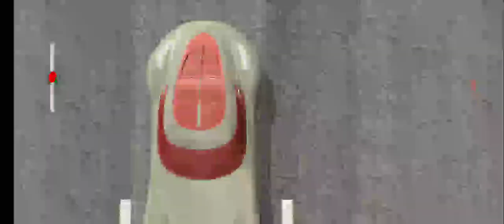vlad niki playing car simulator game with diana roma part28(4)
nastya
niki
roma diana
diana roma
ديانا وروما
vlad niki
diana
daina & roma
roma y diana
roma
nastya english version
ديانا وروما ديانا وروما
niki vlad
vlad y niki
vlad et nikita en francais
vlad and niki in hindi
nastya halloween
فلاد ونيكي
niki et vlad en francais
roma and diana english
влад и ники
niki y vlad en español
diana dan roma
nicky and vlad
vlad e nikita em português
diana and roma in hindi
niki niki
flad niki
dina roma
vlad y niki en español
roma dan diana
car game
niki and vlad english
diana and roma halloween
vlad and niki in english
dayanand roma
vlad dan niki
vlad and niki hot wheels
nikki and vlad
vlad and niki car
nastya
niki
roma diana
diana roma
ديانا وروما
vlad niki
diana
daina & roma
roma y diana
roma
nastya english version
niki vlad
vlad y niki
nastya halloween
فلاد ونيكي
влад и ники
diana dan roma
nicky and vlad
niki niki
flad niki
dina roma
roma dan diana
car game
dayanand roma
vlad dan niki
nikki and vlad
nastya
niki
roma diana
diana roma
ديانا وروما
vlad niki
diana
daina & roma
roma y diana
roma
nastya english version
niki vlad
vlad y niki
nastya halloween
فلاد ونيكي
влад и ники
diana dan roma
nicky and vlad
niki niki
flad niki
dina roma
roma dan diana
car game
dayanand roma
vlad dan niki
nikki and vlad
nastya
niki
roma diana
diana roma
ديانا وروما
vlad niki
diana
daina & roma
roma y diana
roma
nastya english version
niki vlad
vlad y niki
nastya halloween
فلاد ونيكي
влад и ники
diana dan roma
nicky and vlad
niki niki
flad niki
dina roma
roma dan diana
car game
dayanand roma
vlad dan niki